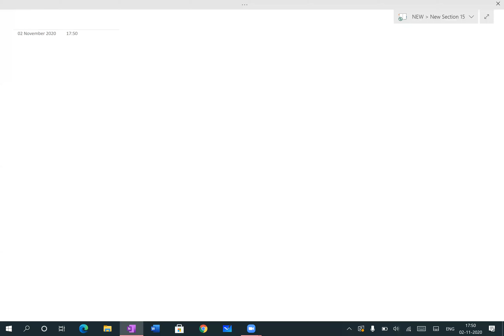ZEAL XI JULY BATCH CHEMISTRY LECTURE BY IIT FACULTY ARSHAD SIR 02.11.2020